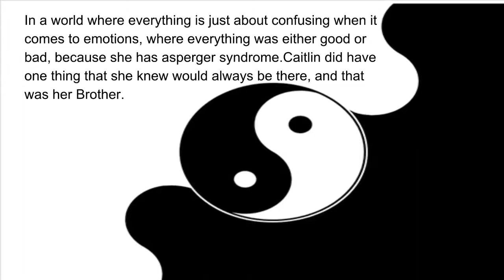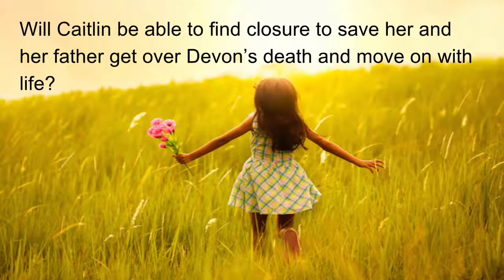Book Trailer to Mockingbird